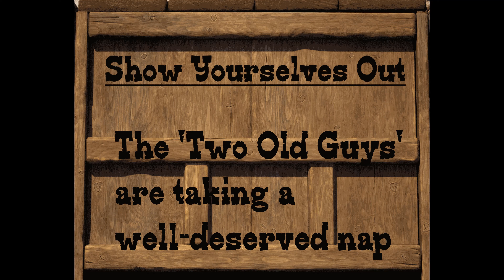PAX DEI: Like an Old Guy - 'The Wanderer' episode 22 "Etania's"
On our way through Tremen, we tour the plot of Etania, which is in construction, admiring some unique uses of various components.

Parents:  our goal is to provide a family-friendly environment for players of all ages.  We expect careful communication in our Discord channels, best behavior on our game servers, respectful behavior toward other players, and playing the games in the spirit they were intended.

Background audio provided by, and used with permission from, Mainframe Industries